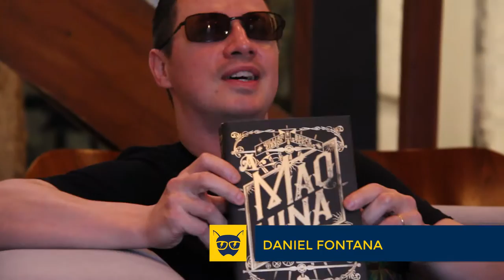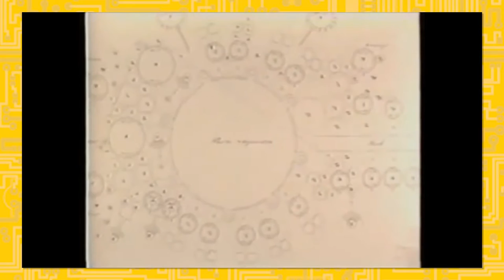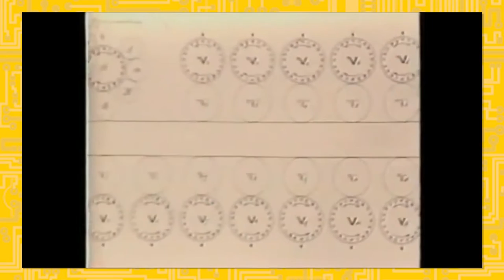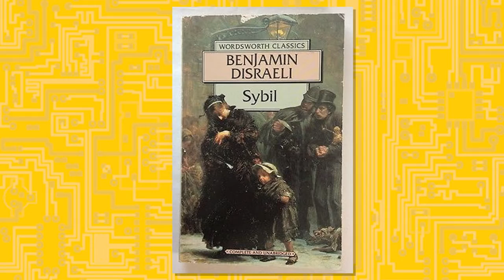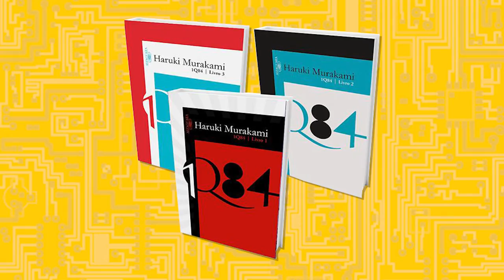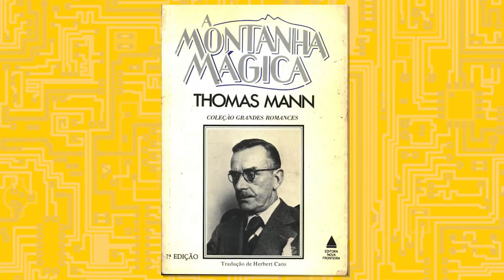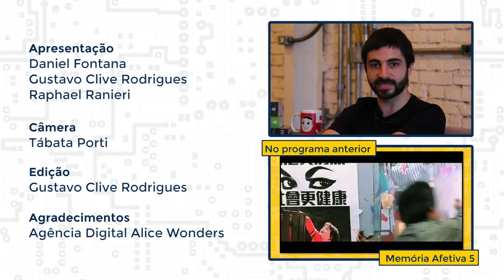Realidades Alternativas na Literatura I Formiga na Tela - 84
REALIDADES ALTERNATIVAS é o tema do nosso primeiro programa dedicado à Literatura, falando sobre três obras imperdíveis. O HOMEM DO CASTELO ALTO (Philip K. Dick), A MÁQUINA DIFERENCIAL (William Gibson e Bruce Sterling) e a trilogia 1Q84 (Haruki Murakami).